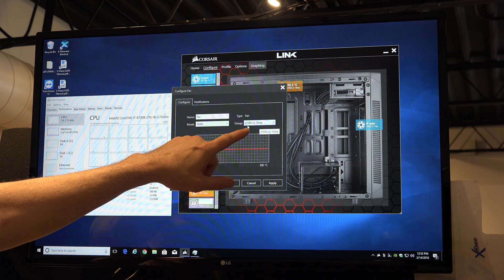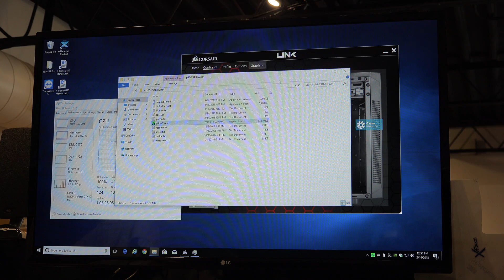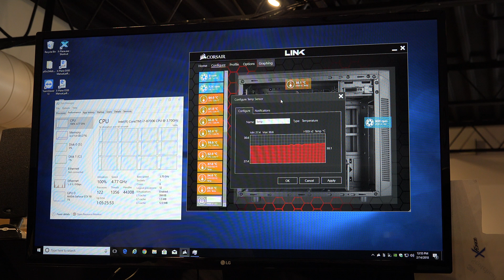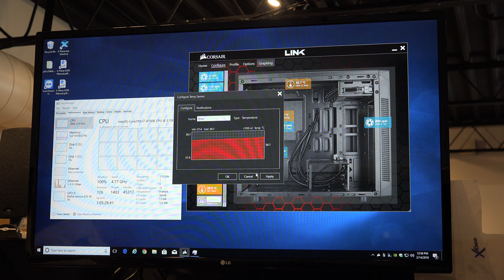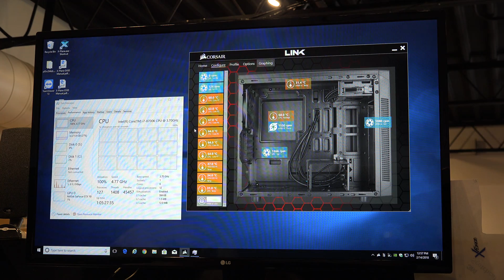Overview of CorsairLink Water Cooler Software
Overview of CorsairLink Water Cooler Software.  Some of our systems come with a water cooler, so check the system specs for clarification on whether it does or does not.